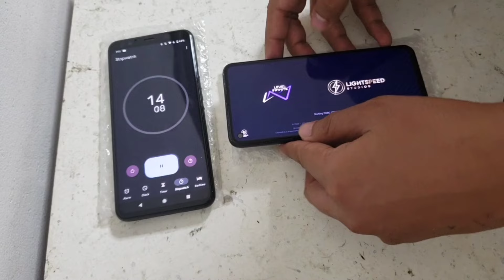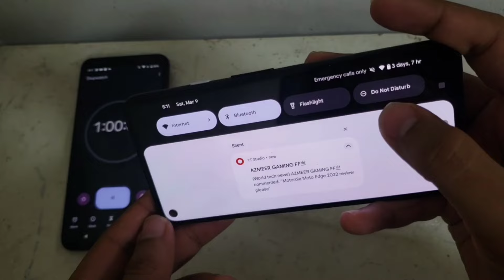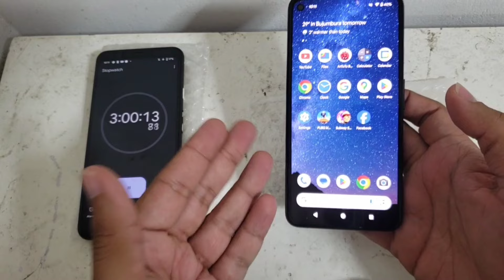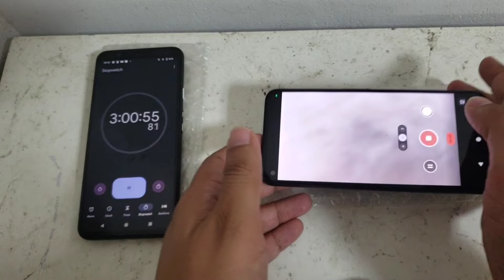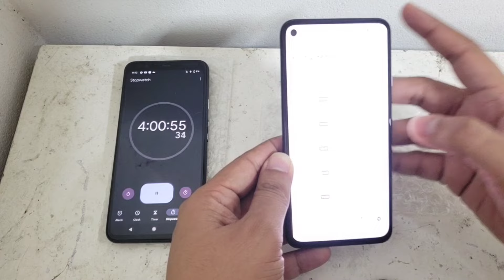Google Pixel 4a 5g Battery Drain test in 2024 price in Pakistan 🇵🇰 just 45k Pta Official Approved